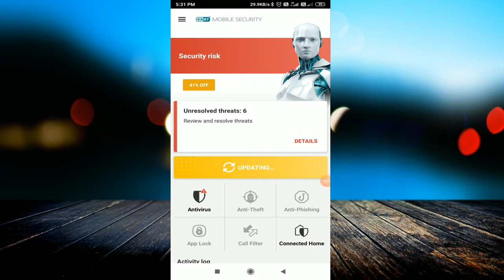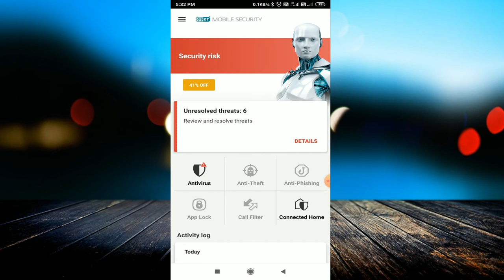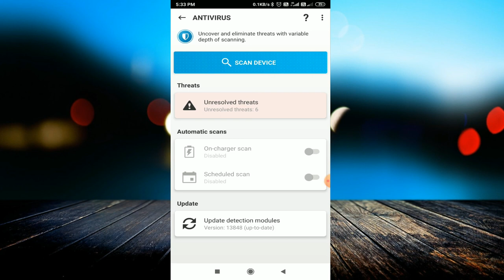मोबाइल कभी भी ना हैंग होगा ना ही चोरी होगा |ESET Mobile Security for Android One app to protect Data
linked site.